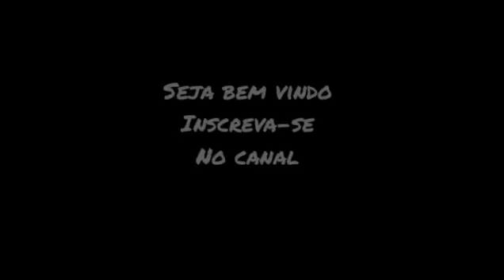coqueiro anão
O coqueiro anão é uma planta de origem asiática, que foi introduzida no Brasil por volta de 1553, pelos portugueses. Foi inserido na Bahia primeiramente, mas seu cultivo se expandiu pelo Brasil posteriormente, principalmente em todo o litoral do nordeste. Produz um fruto muito apreciado tanto pela água quanto pela polpa.